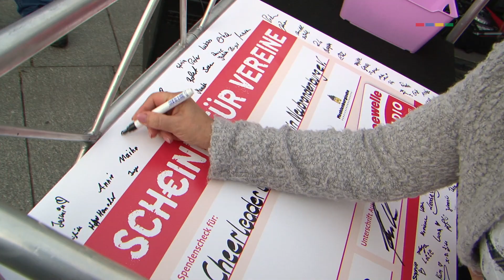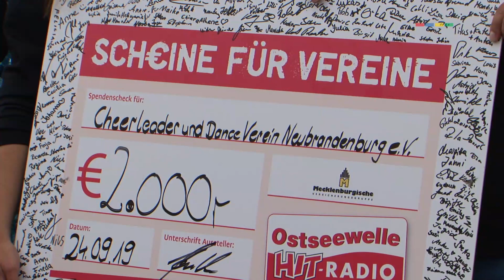Scheine für Vereine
Ostseewelle bringt Geldsegen nach Neubrandenburg